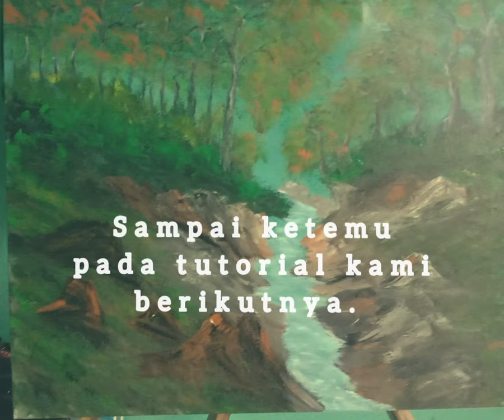Acrylicpainting, MELUKIS PEMANDANGAN HUTAN ~ paint with a palette knife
Salam jumpa di channel saya, Kali ini saya akan berbagi tentang cara melukis pemandangan alam menggunakan cat acrylick.

cat acrylic

Kanvas lukis

pallete knife

galery lukisan di kamar kontrakan

Lukisan pemandangan adalah jenis lukisan landscape. Objeknya adalah alam (naturalisme). Lukisan pemandangan menghadirkan keindahan alam ke dalam karya lukisan.

Melihat keindahan alam pedesaan yang masih asri membuat jiwa merasa tenang. Apalagi gemercik air mengalir disela bebatuan adalah irama merdu yang menenteramkan. Keindahan yang demikian sekarang sukar didapatkan bagi mereka yang tinggal di perkotaan. Lukisan alam di atas seperti mengobati kerinduan kita akan alam nan indah.

Beberapa panorama alam yang dijadikan objek lukisan misalnya:
– Keindahan panorama alam pedesaan
– Keindahan alam sungai di desa
– Keindahan pemandangan panen padi di sawah
– Pemandangan alam pantai yang indah
– Gambar pemandangan perkotaan
– Dll

Lukisan keindahan alam berguna untuk pelengkap dekorasi atau interior ruangan. Kehadiran gambar pemandangan alam akan mengubah ruangan menjadi hidup dan dinamis. Melengkapi unsur-unsur yang tidak ada dalam ruangan, misal unsur tanah, air, tanaman dan sebagainya.

Lukisan gambar alam akan menambah ruangan menjadi sejuk dan bersahabat. Kehadirannya mampu memberikan nuansa tenang dan damai.

cat acrylic

Kanvas lukis

pallete knife

Cara melukis pemandangan
Cara melukis pemandangan alam
Cara melukis hutan
Lukisan indah
Lukisan pemandangan alam
Lukisan pemandangan
Painting
Realis
Landscape painting
Landscape
landscape Painting
Melukis pemandangan pepohonan hutan
landscape painting

simak video yg di atas untuk tutorialnya.